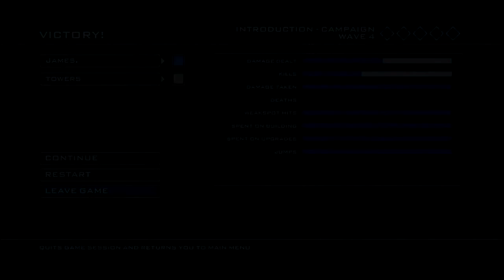Sanctum 2 (Gameplay) Part 1 - This game is fun!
Sanctum 2 with a friend. Like/Sub for more!